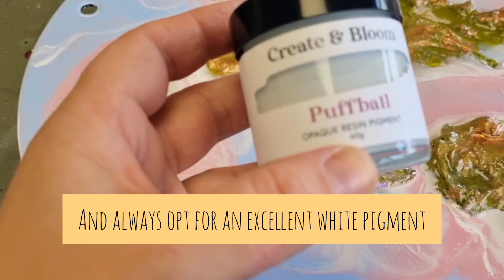Resin lacing - tip for resin newbies.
Ever wondered what those YouTube tutorials don't tell you? Well, here's a game-changing tip for achieving stunning lacing in the Epoxy Resin world.

Once you've poured your resin, here's my secret,  manipulate the white Puffball pigment gently. Then, apply heat with care, teasing it to let the magic happen. Rushing or applying too much force might cause your waves to vanish soon after they initially appear. And trust me, nothing's more frustrating than that!

So, here's the golden rule - as soon as you spot that beautiful lace forming, pull away the heat gun gently. This ensures your lace holds steady and stays gorgeous. 🌟

I know it sounds crackers, but i think the cheaper card embossing heat guns are best for this technique. ‎@just4youonlineuk

Musician: @iksonmusic